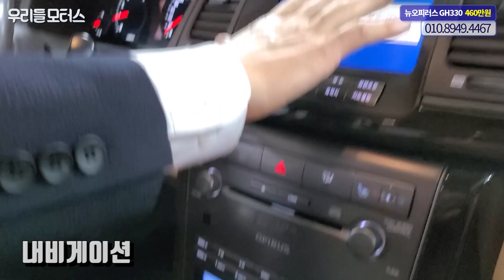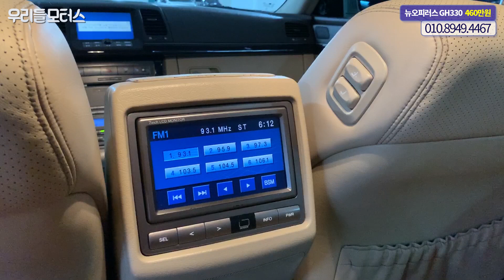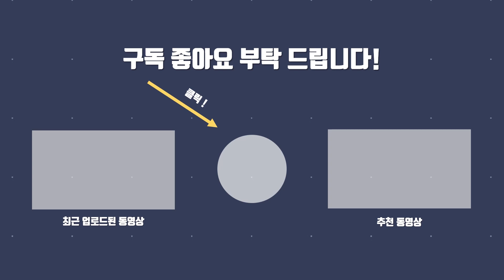뉴오피러스 GH330 프리미엄 완전무사고 수원중고차 우리들모터스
안녕하세요. 수원에 위치한 무사고 중고차 (주)우리들모터스 입니다.
기아 뉴오피러스 GH330 프리미엄 중고차 영상입니다.
대표: 조수인
위치: 수원시 권선구 평동로 79번길 45, B104~106 (평동, 수원SK V1 모터스)
감사합니다.